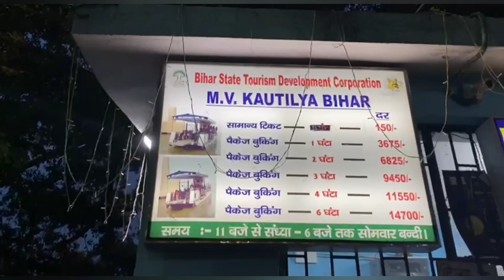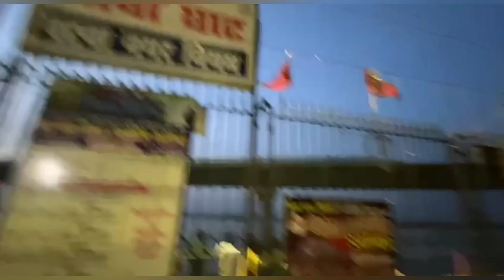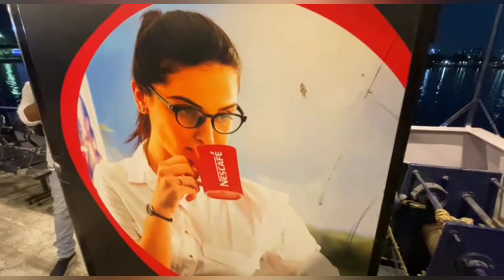Nit ghat vlog | Mv kautiliya cruise vlog | gandhi| Ganga vlog | Patna cruise vlog 🚢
Nit ghat vlog | Mv kautiliya cruise vlog | Gandhi ghat | Mv Kautiliya vlog | MV ganga vlog |Nit ghat patna vlog | Patna cruise vlog 🚢